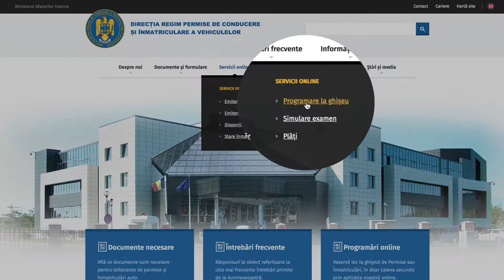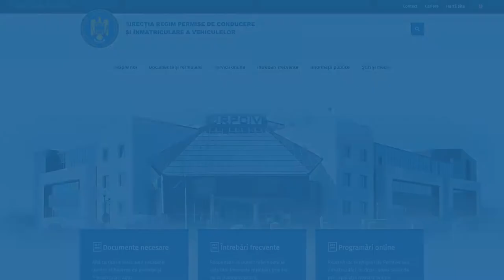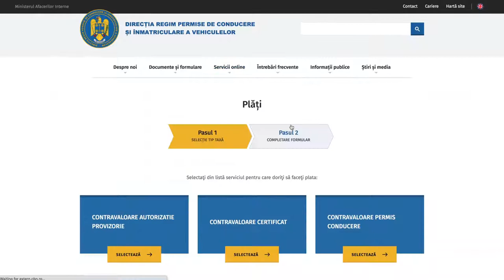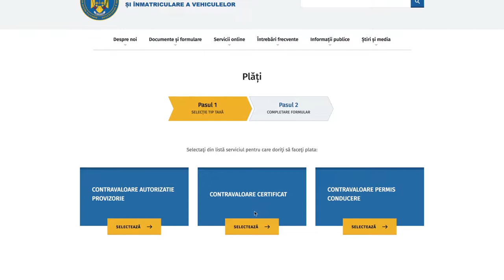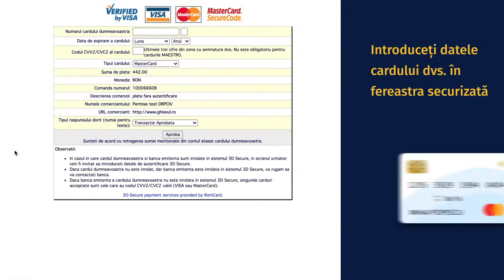Aplicație plată online pentru permise de conducere